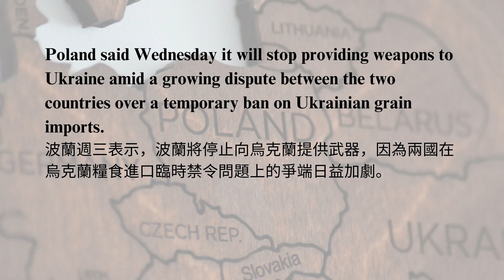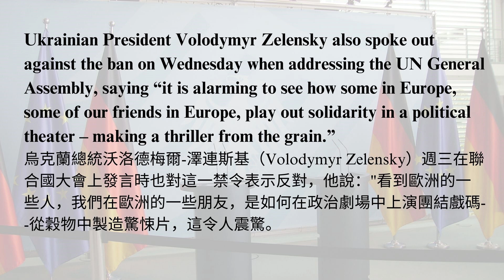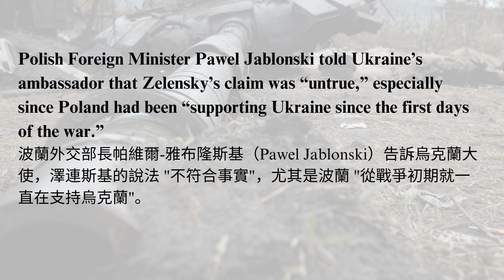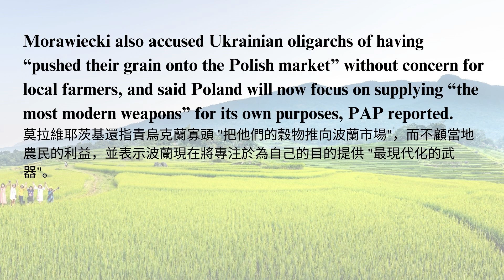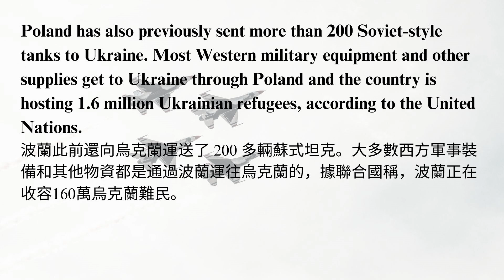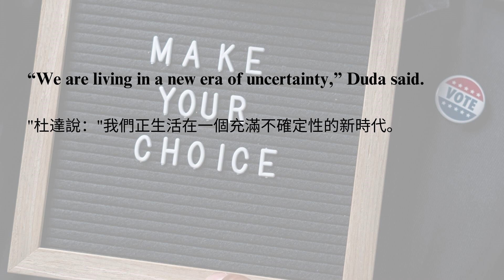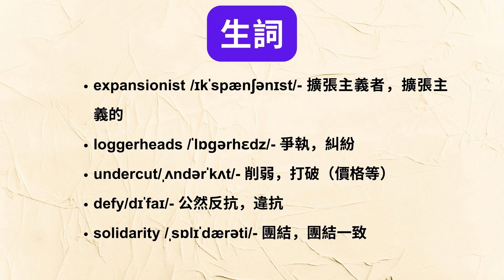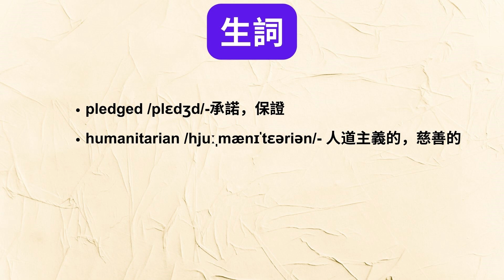一起原文看新聞聽時事 | 第十八期聽新聞學英語 | 練英語聽力 | 波蘭將停止向烏克蘭提供武器 | 雙語讀新聞+生詞解析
每日新聞欄目，每天一則時事新聞學英文。

波蘭決定停止向烏克蘭提供武器，因為兩國之間在烏克蘭穀物進口臨時禁令問題上的爭端日益加劇。波蘭一直是烏克蘭的堅定支持者之一，擔心俄羅斯擴張主義戰爭成功後可能會影響到它們。儘管歐盟計畫暫停禁令，但波蘭、匈牙利和斯洛伐克決定繼續實施限制，引發了烏克蘭的抗議和提起訴訟。烏克蘭總統在聯合國大會上反對禁令，並指責波蘭等國家幫助俄羅斯。波蘭對此表示強烈抗議，並表示將繼續允許烏克蘭的穀物過境，但不承擔任何費用。波蘭還批評烏克蘭寡頭將穀物推向波蘭市場而不考慮當地農民的利益，並表示將專注於為自己提供現代化武器。波蘭一直是烏克蘭的重要援助國，提供了大量的軍事和人道主義援助。波蘭總統呼籲各國加強團結和行動來捍衛國際法的基本價值觀。

让我们跟读这则新闻，看看他們之間的紛爭是怎麼開始的吧！

✅想要在英語口語流利如魚得水嗎？那就來嘗試跟著錄音大聲朗讀吧！通過不斷的重複練習，你會驚訝地發現，那些曾經記在心裡的短語和單詞會自然而然地脫口而出。

✅無論你是初學者還是希望提升聽力技巧的高手，這個方法都將成為你的得力助手。在我們的視頻中，掌握英語聽力不再是難題，而是一個充滿樂趣和成就感的過程。快來加入我們，開啟你的英語進階之旅吧！